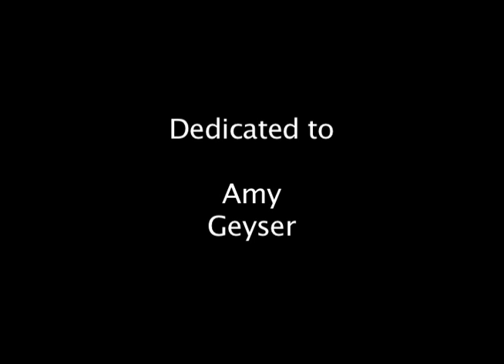The Trout Uprising of 2017 (Original Folk Song)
This was a part of one of Patrick Schmitz's semi-annual "Sketch 22" events, in which I was given a location at which I had to set the song, and the situation being detailed in the song.  The location I received was an "organic trout hatchery."  The situation was "getting revenge."  I went the acoustic folk song route, attempting to create something evocative of the old British folk songs that I knew thanks to British bands like Steeleye Span.

Thus, "The Trout Uprising of 2017."  For the video, I bought a fish puppet.  No expense was spared, people.

Thanks for the inspiration, Patrick!  Here's a link to the website for Mr. Schmitz's vast comedic empire, Schmitz 'n' Giggles: